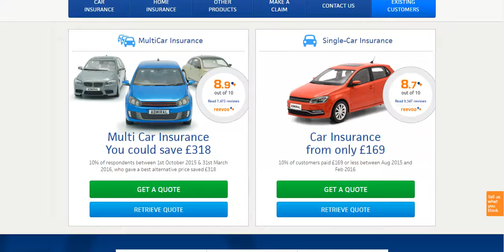Car Insurance Admiral